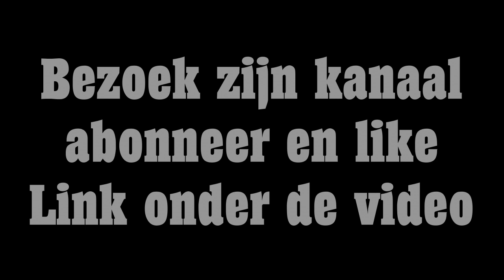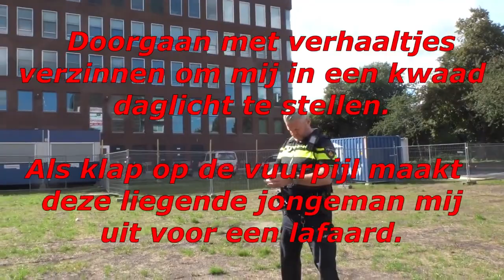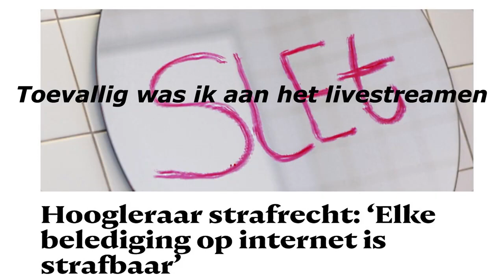Helaas is Mokum Camera ermee gestopt.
Mokum Camera laat hier perfect zien hoe agenten van het Amsterdamse politie korps misbruik maken van hun bevoegdheden door zijn ID te vorderen voor iets wat volkomen legaal is in Nederland, en dat is alles mogen filmen vanaf de openbare weg. De politie is daarop geen uitzondering.